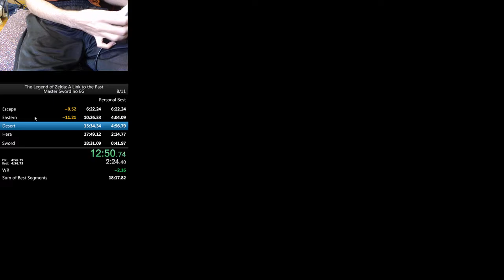Master Sword no EG - [18:12] - World Record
oob = out of bounds
eg = exploration glitch

This is mastersword with light glitches aka clipping.